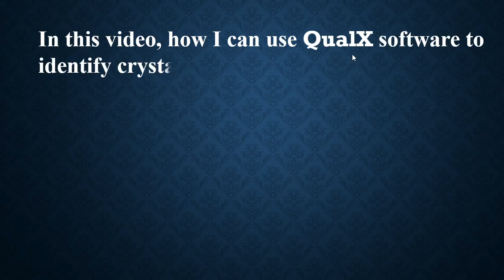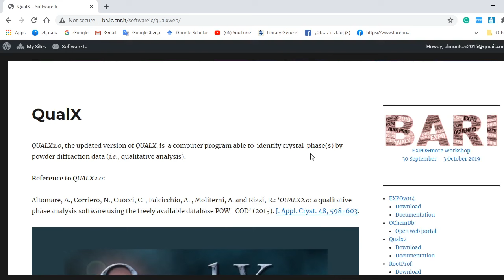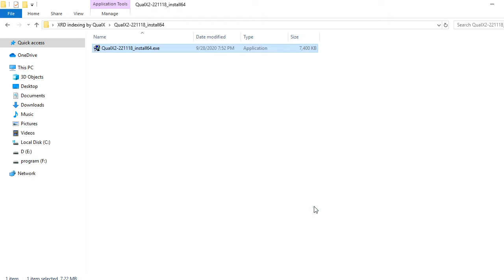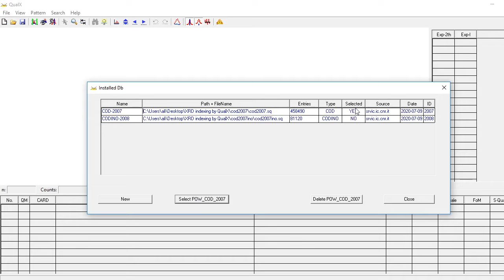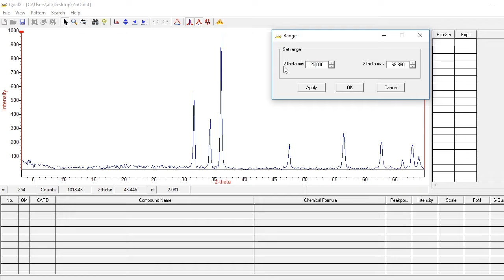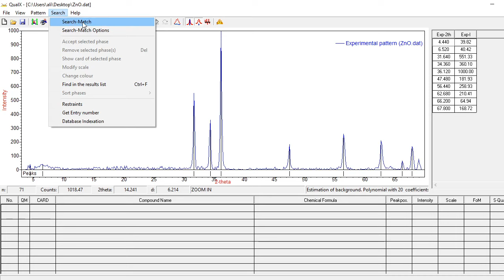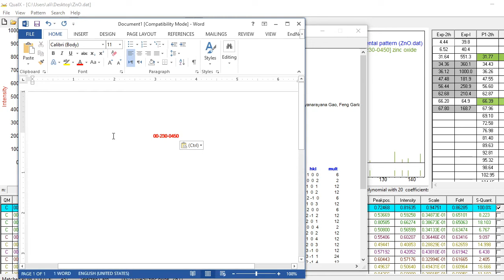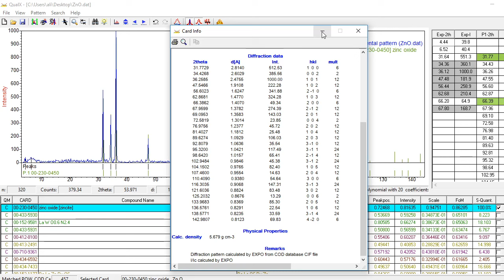Crystal phase identification by XRD data using QualX software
How I can use QualX software to identify crystal  phase(s) by powder diffraction data (i.e., qualitative analysis).

Outlines:
-How to download the QualX software for free.
-How to install the QualX software.
-How to work on the QualX.